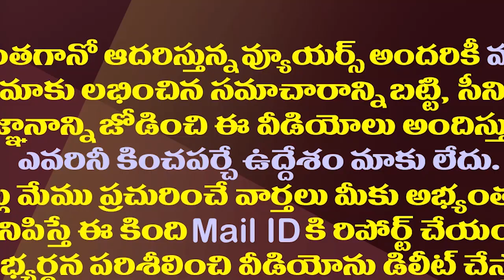ముప్పు ఆ నలుగురు మంత్రులకేనట..మిగిలిన వాళ్లంతా సేఫ్| All But Four Of Those AP Ministers Are Safe